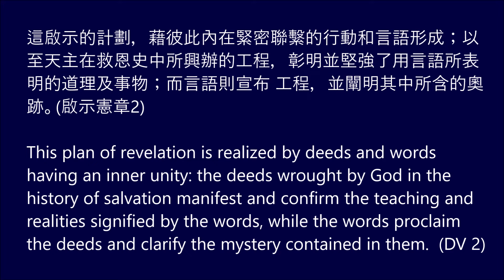【梵二文件 • 每日速遞】2020.09.29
📖 這 啟示的計劃，藉彼此內在緊密聯繫的行動和言語形成；以至天主在救恩史中所興辦的工程，彰明並堅強了用言語所表明的道理及事物；而言語則宣布 工程，並闡明其中所含的奧跡。(啟示憲章2)

📖  This plan of revelation is realized by deeds and words having an inner unity: the deeds wrought by God in the history of salvation manifest and confirm the teaching and realities signified by the words, while the words proclaim the deeds and clarify the mystery contained in them.  (DV 2)